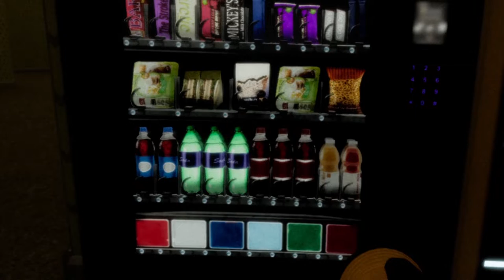The Backrooms: Mass Extinction - Level 0 Tile #4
Rejoice! This tile is now complete!